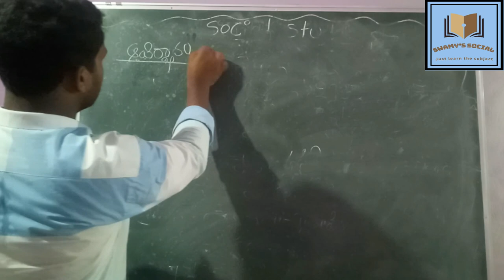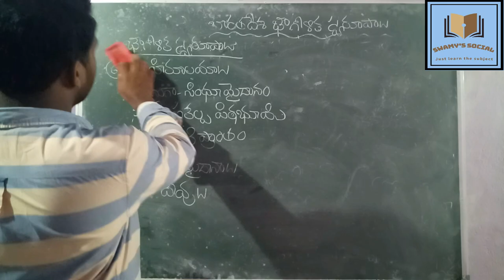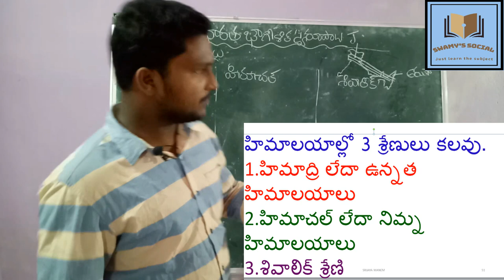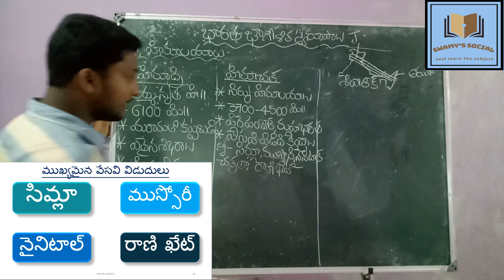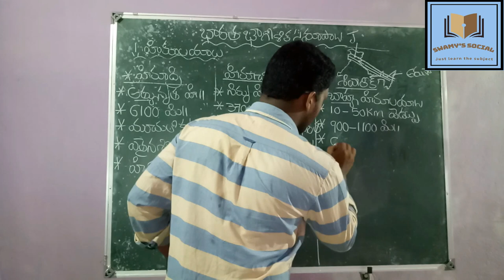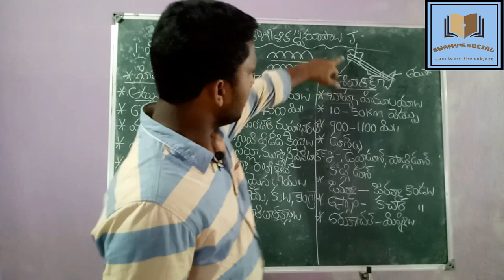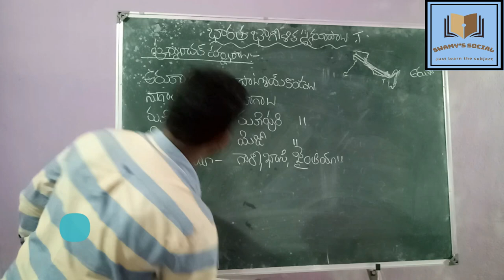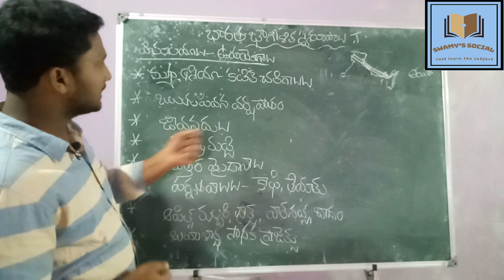భారతదేశ భౌగొళిక స్వరూపాలు 10వ తరగతి సోషల్ part 2